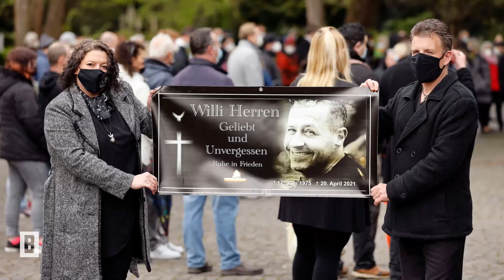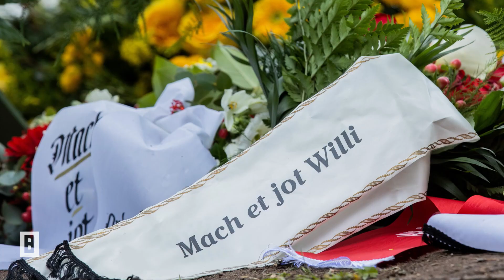Jasmin Herren – Zum 1. Todestag von Willi Herren (†45) gedenkt sie ihm mit emotionalem Video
Am 20. April 2022 jährt sich der Todestag von Willi Herren zum ersten Mal. Anlässlich dessen veröffentlicht Jasmin Herren jetzt Fotos des verstorbenen Reality TV-Stars.